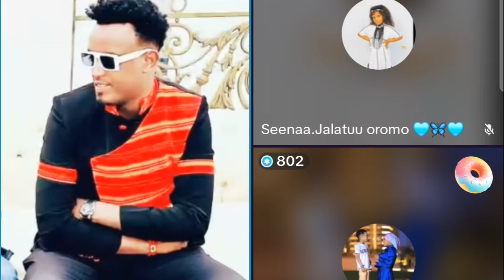Dr Asilii Umuu fira'ooli Fi Umuu Seenaa Demsaa Canada 🇨🇦 Qophii Xumuran Wowo